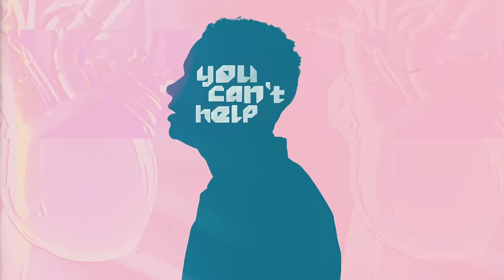Emily Weisband - Love 2 Hard (feat. Tauren Wells) [Official Music Video]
Love 2 Hard by Emily Weisband featuring Tauren Wells

Lyrics:
Don’t feel dumb for giving him your heart to break
You’ll wanna close it up but leave it open
Even if he says that he don’t feel the same
Just be proud you found the nerve and told him

People say you fall too fast
Sometimes people can’t be trusted
When you feel it, hold it back
But if you ask me I’ll say uh ah
I think you should

Love too hard
Be too honest
Stay too long
Make way too big of a promise
Give too much
Go too far
And someday somebody will love that you
Love too hard

Don’t you know the way you go all in is rare
You can’t help it, it’s just how you’re wired
When you’re in the middle of it you don’t care
You’ll take all the heat, you’ll walk through fire
And here you are, you’re burned again
Please don’t let it make you cold
You might not hear this from your friends
So, let me tell you what they won’t

Love too hard
Be too honest
Stay too long
Give too much
Go too far
Love too hard

Keep being who you are

Love too hard
Be too honest
Stay too long
Give too much
Go too far
Love too hard

Love too hard
Be too honest
Stay too long
Give too much
Go too far
Love too hard